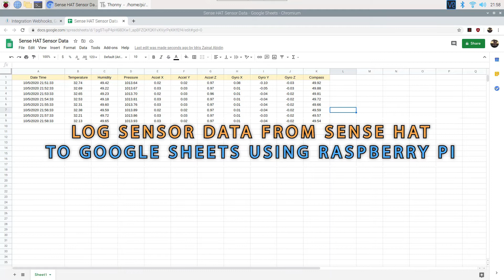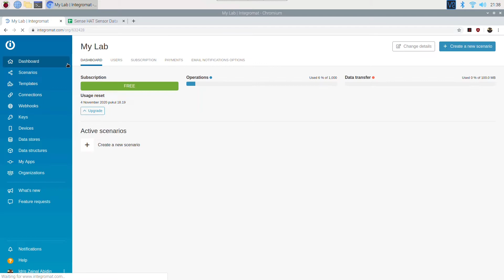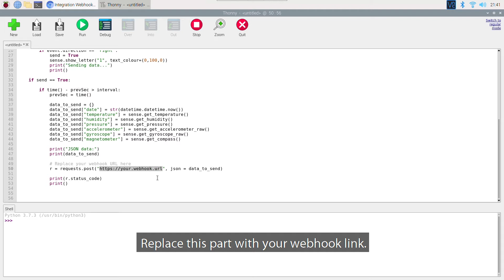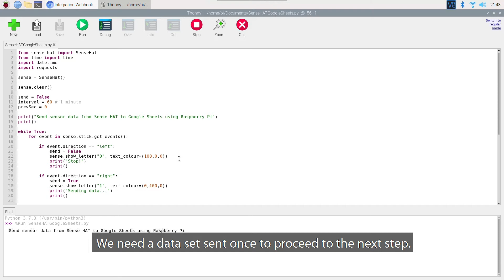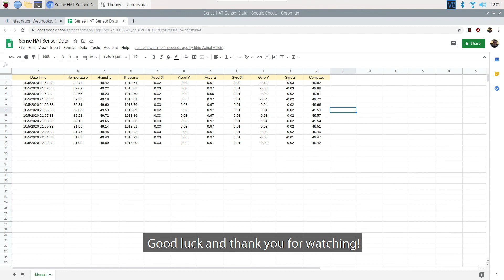Log Sensor Data from Sense HAT to Google Sheets using Raspberry Pi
This tutorial shows how to log sensor data from Sense HAT to Google Sheets using Raspberry Pi.

Item used in the video:
1️⃣ Raspberry Pi 4 Model B